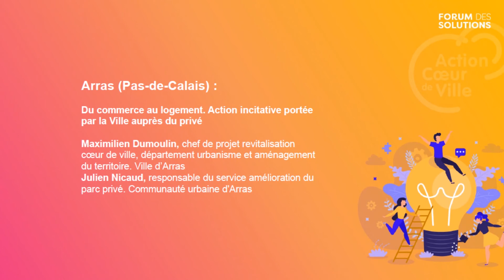Forum des Solutions #1 - L’étage de la rue, repenser les rez-de-chaussée - Partie 1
Logistique, approvisionnement des rez-de-chaussée, accessibilité, gestion des déchets, rez-de-chaussée actifs, commerces en rez-de-chaussée, animation des rez-de-chaussée